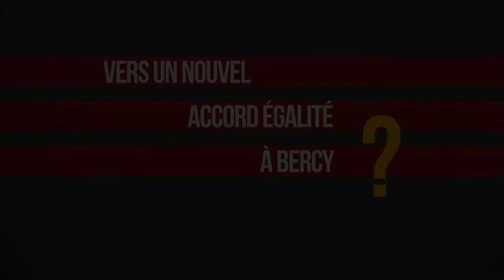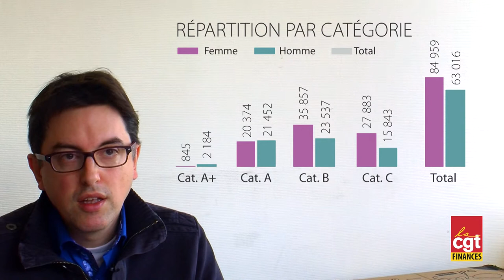Vers quelle égalité professionnelle à Bercy ?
Retrouvez les informations concernant le projet d’accord sur l’égalité professionnelle proposé par le ministère des Finances et l’analyse qu’en fait la CGT. Quelles formes de discriminations retrouve-t-on le plus fréquemment entre femmes et hommes ? Quelles sont les catégories les plus concernées ? Michaël Wicke (membre de la Direction de la fédération des Finances CGT) répond à ces questions.